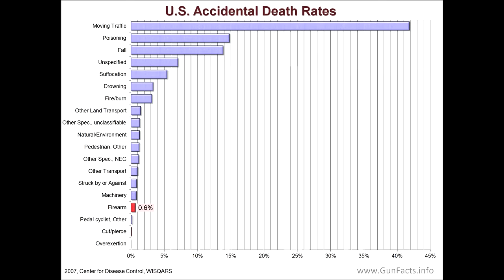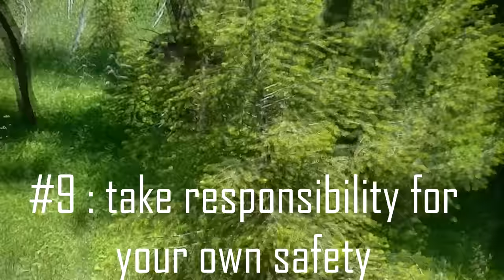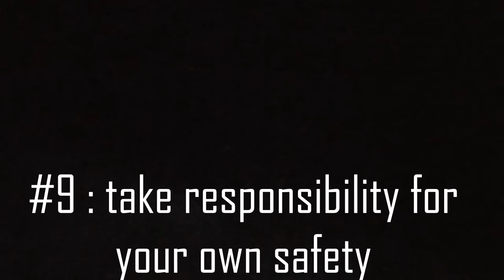9 effective ways to protect your campsite from predators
Tips on how to make a secure campsite for the night.